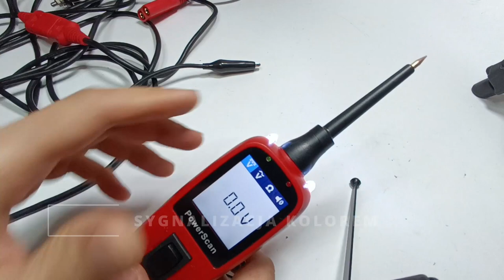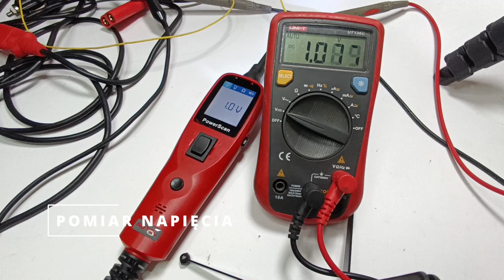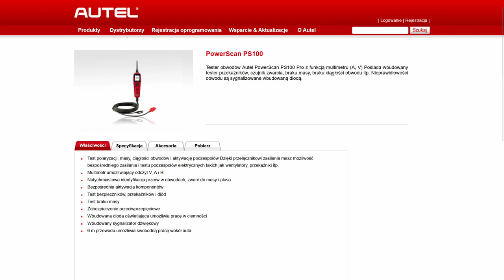Autel PS100 - TEST | niezbędne narzędzie w warsztacie?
AUTEL PS100 - przydatne narzędzie dla każdego elektromechanika❗

Zobacz, jak ten wszechstronny tester może ułatwić Twoją pracę:

    ✅ Szybka diagnoza usterek elektrycznych w samochodach
    ✅ Pomiar napięcia, rezystancji
    ✅ Testy przekaźników, żarówek i elektrozaworów
    ✅ Oscyloskop do analizy przebiegów napięciowych
    ✅ Zasilanie i sterowanie obwodami elektrycznymi

Idealny dla:

    ✅ Mechaników samochodowych
    ✅ Elektryków samochodowych
    ✅ Diagnostów
    ✅ Pasjonatów majsterkowania

Zapraszam na - więcej informacji o tym mierniku oraz ponad 100 artykułów o naprawach laptopów i elektroniki!